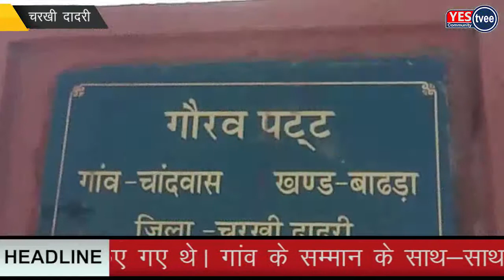दिनदहाड़े गांव की शान गौरव पट्ट को उखाड़ा